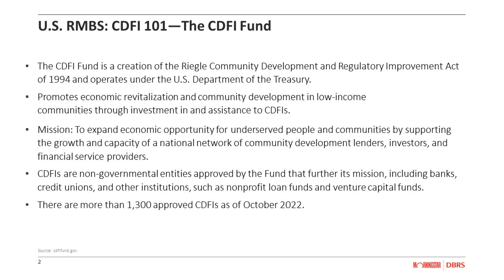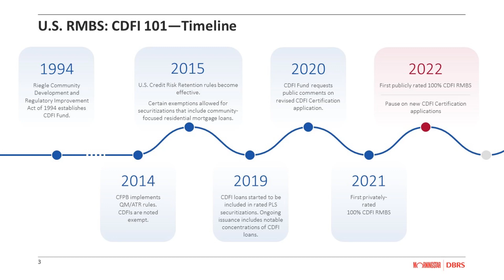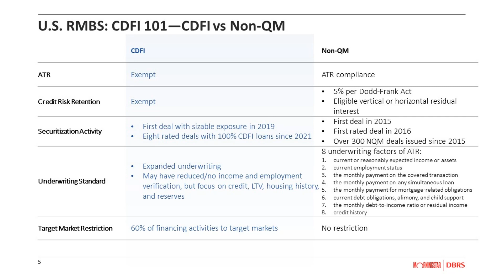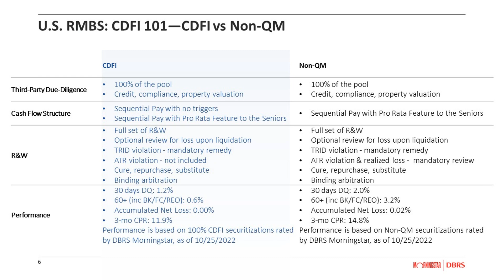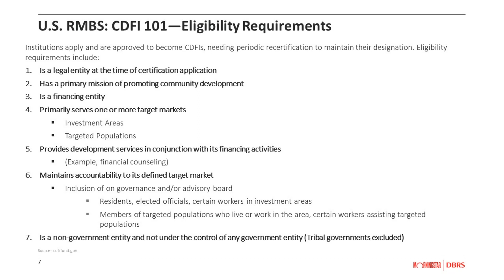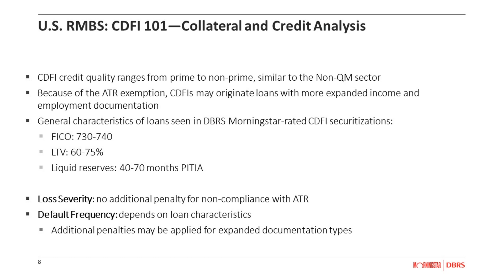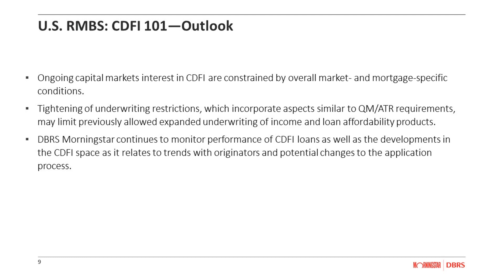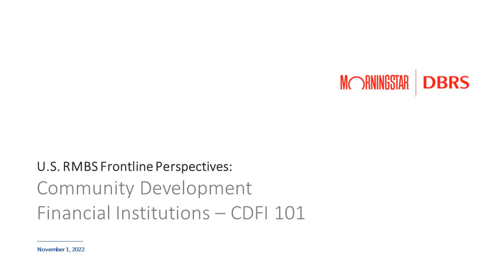Frontline Perspectives: Community Development Financial Institutions 101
Our 101 webinar on CDFIs is presented by Corina Gonzalez, Senior Vice President, U.S. RMBS; Mark Branton, Vice President, U.S. RMBS; and Youriy Koudinov, Senior Vice President, U.S. RMBS.

The presentation provides a primer on CDFIs with an overview of the sector, including transaction features and credit implications. An engaging Q&A session follows the presentation